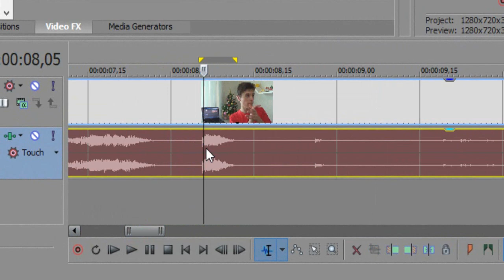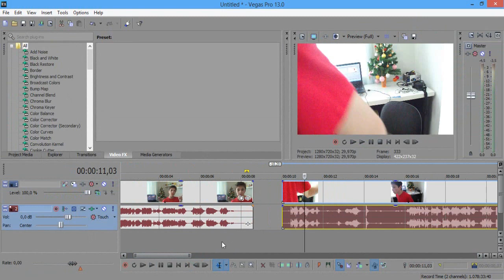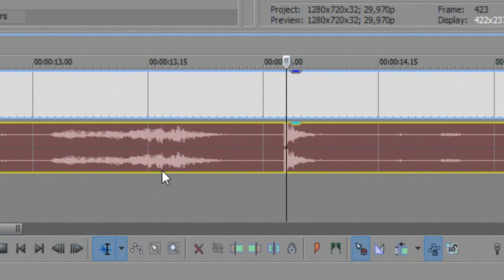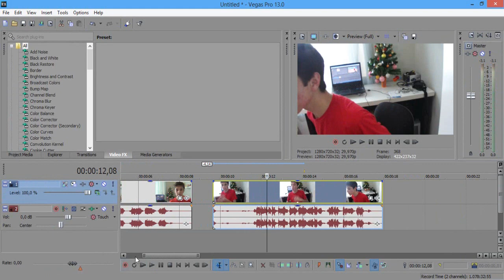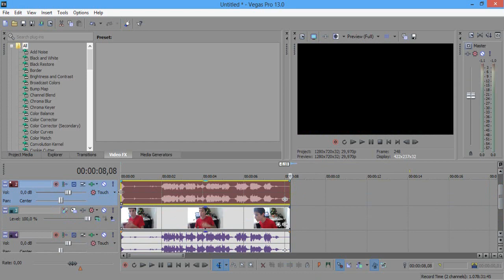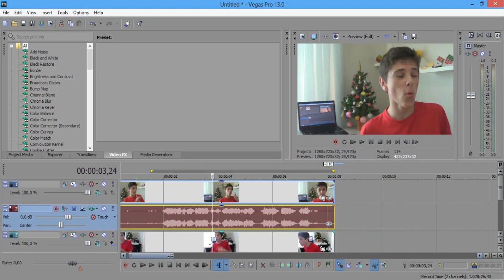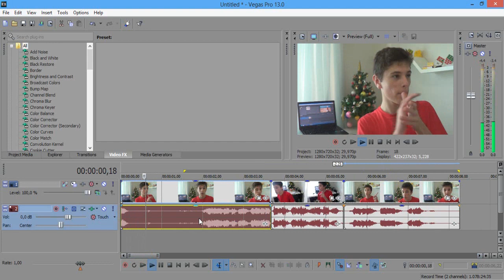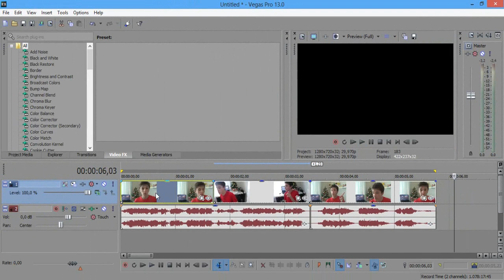Sincronizar Cenas - Tutorial Sony Vegas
Assista ao vídeo e aprenda como SINCRONIZAR CENAS no Sony Vegas!

Dicas sobre a Gravação: 0:27
Gravação das Cenas: 1:39
Sincronizando as Gravações: 1:55

Acompanhe a série Pequenas Edições e aprenda algumas coisas básicas para editar seus vídeos:

Tem alguma dúvida ou sugestão? Basta enviar seu comentário que respondo assim que possível!